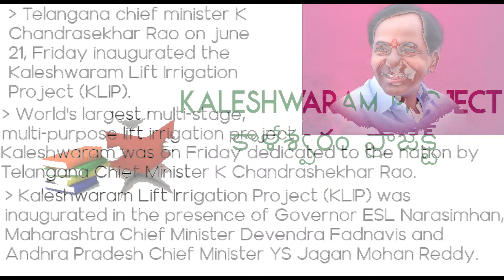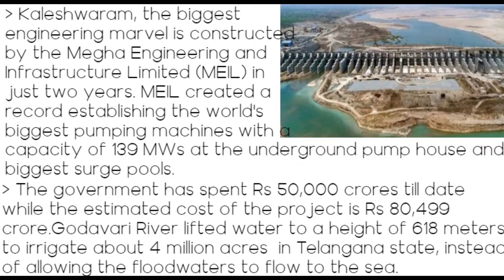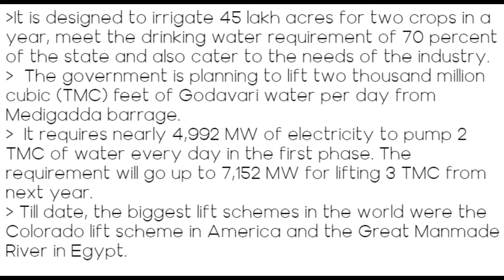In Telugu| About Kaleshwaram Project inauguration|How it is helpful for telangana state